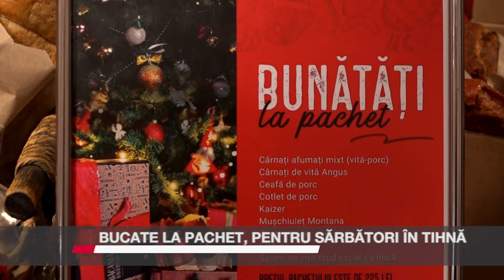Bucate la pachet, pentru sărbători în tihnă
În vremuri în care timpul este foarte comprimat, orice ajutor pentru pregătirile de sărbători este binevenit. Băcăniile, care în ultimii ani au câștigat tot mai multă popularitate, sunt o soluție la îndemână pentru familiile care își doresc bucate proaspete, produse cu grijă de producători locali. Ajutorul este cu atât mai important, cu cât pot ajunge direct la voi acasă. Iar pentru mâncăruri gătite, de la salate aperitiv, la sărmăluțe, friptură și piftie, toate pot ajunge din bucătăriile restaurantelor directe pe masa de sărbători, în așa fel încât noi să ne bucurăm din plin de familie și de colindători.